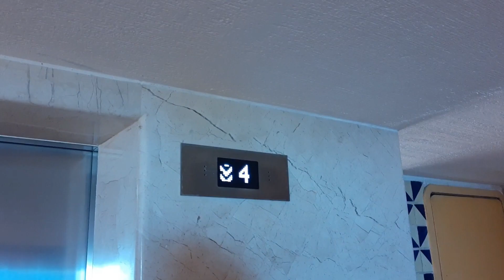corramos a la orilla del mar | cena mexicana || Puerto Vallarta hoteles con todo incluido vlog 11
los mejores paisajes mientras corres y los hoteles mas grandes y lujosos sona Dimamante puerto vallarta  y La mejor cena que pueda haber  cena mexica

esperemos  es divierta con este videos y se den un tiemepo en conoser  nuestra hermosa playa de puerto vallarta

VALLARTA TRAVEL TIPS
JALISCO FALL IN LOVE AND VISIT IT IN YOUR vacations